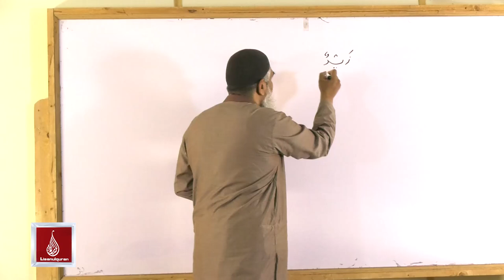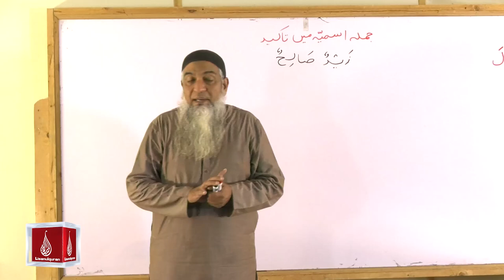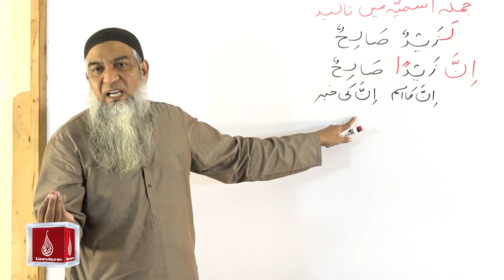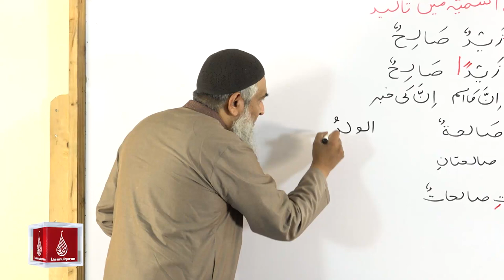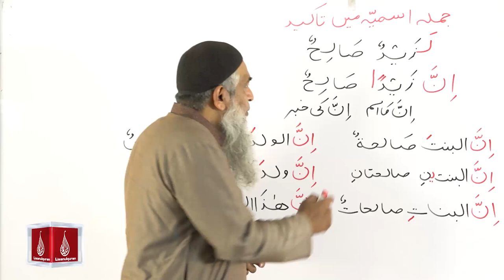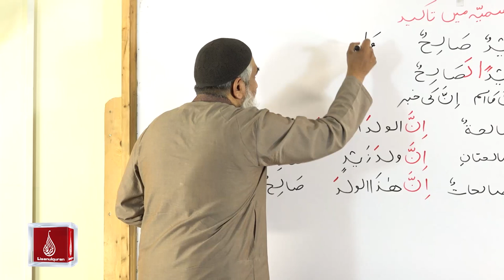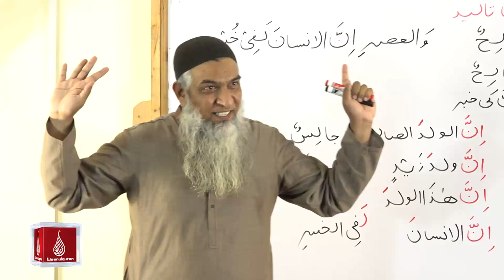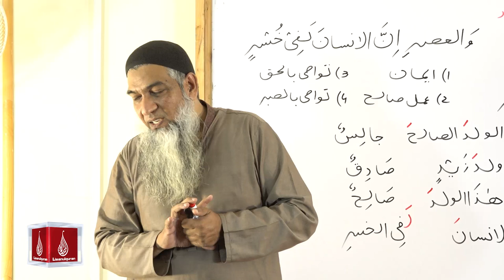22-Lecture (Lisan-ul-Quran-2022) By Amir Sohail (جملہ اسمیہ میں تاکید)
22-Lecture (Lisan-ul-Quran-2022) By Amir Sohail (جملہ اسمیہ میں تاکید)